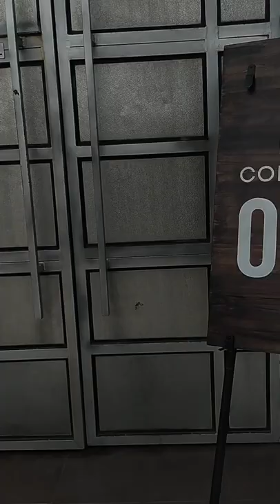First upload Food Vlog in a Minute! 👌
Tagged as BXU's party authority, MOFFS has become a catalyst of freedom and acceptance through music and culture.

Located @ J.C. Aquino Avenue, 8600 Butuan, Philippines